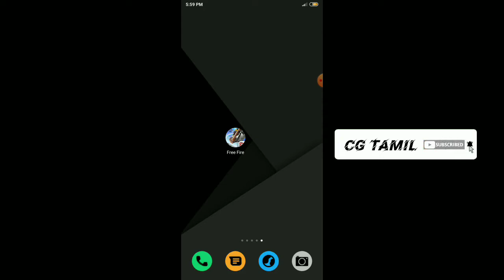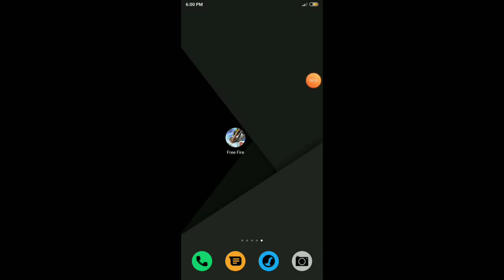FREE FIRE BUG TRICK JUST FOR FUN #/CG TAMIL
Enjoy our video guys

) CG tamil